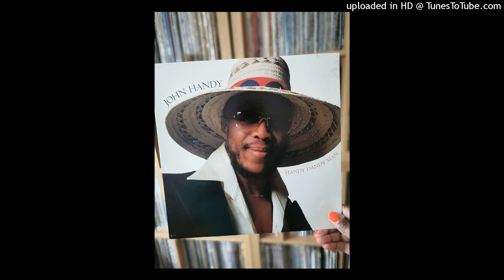John Handy - Everything You Touch (Turns Into Love)